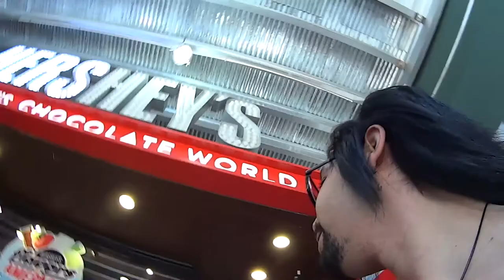LOJA DA HERSHEY'S feat ANDANDO DE BIKE EM NEW YORK - Vlog USA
Mostrando um pouquinho da loja da hershey's e dando um role de citibike!